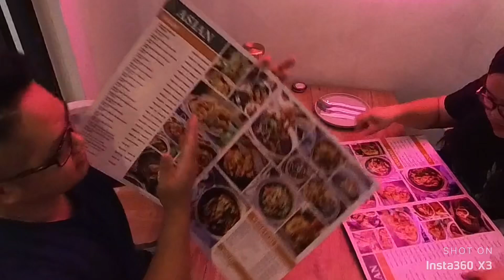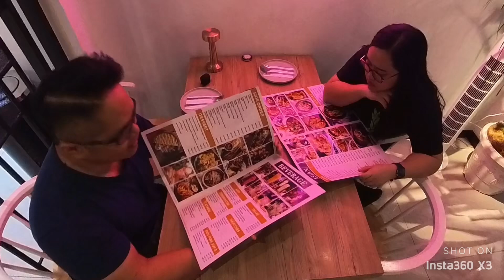Cafe cafe di Texas Inn Sibu Sarawak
Lokasi: Texas Inn Sibu Sarawak
Menu: Chicken Grill